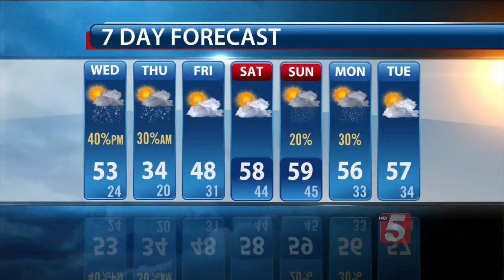Lelan's Early Morning Forecast: Wednesday, February 4, 2015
Lelan Statom's early morning weather forecast for Wednesday, February 4, 2015.